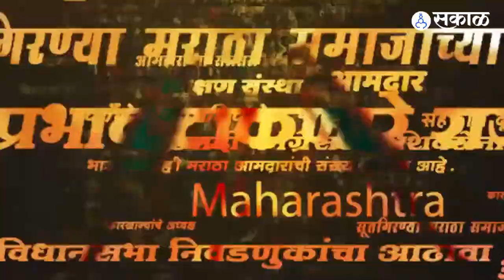Sushmita Sen's past Relationships | Sushmita Sen हिने Lalit Modi यांच्याआधी कुणाकुणाला डेट केलंय?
Sushmita Sen Lalit Modi Dating & Relationship, Sushmita Sen Boyfriend List , Sushmita Sen's past Relationships

सुष्मिता सेन पुन्हा एकदा तिच्या रिलेशनशिप स्टेटसमुळे चर्चेत आलीए. कारण आयपीएल संस्थापक ललित मोदींनी सुष्मितासोबत आपल्या नात्याचा खुलासा केला. पण त्यावर अजूनतरी सुष्मिताची प्रतिक्रिया आलेली नाही. त्यामुळे या नात्याबाबत सुष्मिता नेमकं काय बोलते, याकडे सगळ्यांच्याच मनात कुतूहल आहे.